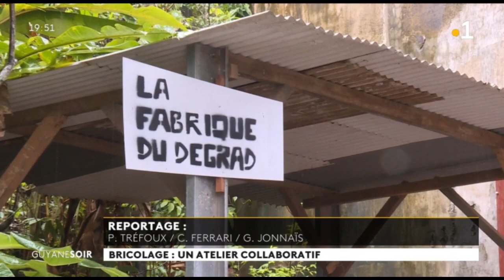Un atelier collaboratif pour fabriquer ses propres meubles proposé par "La fabrique du dégrad",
Fabriquer ses propres meubles grâce à  "La fabrique du dégrad" qui propose un atelier collaboratif une fois par semaine